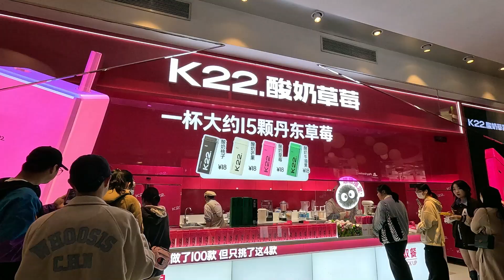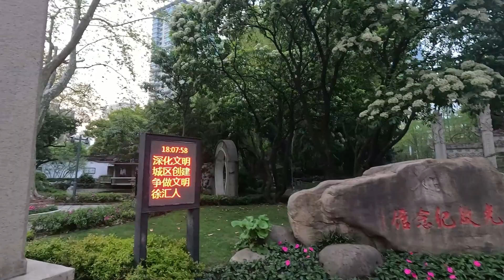Amy's Travel Vlog 2023 Part1 XuJiaHui, Shanghai（徐家汇,上海）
Hi, welcome to NurseAmyVlog.

This video is part one of a series of upload that will detail our family's travel around China (mostly Shanghai) of April 2023.
This is my first attempt at vloging so there are many mistakes and very basic editting. Please bear with me as I continue to learn how to edit and gain confidence in narrating my vlogs.

This first part is XuJiaHui District of Shanghai. This is my hometown and the district where me and my son was born and raised.